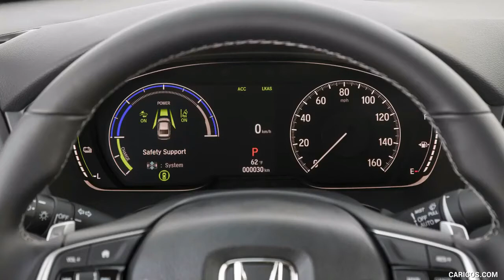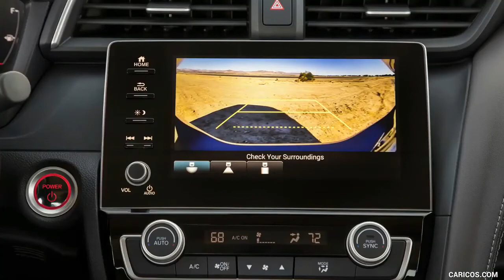Honda Insight 2020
Honda Insight  2020 Хорошим вариантом среди гибридных и электрических автомобилей станет Honda Insight. В дополнение к очень умеренному уровню расхода топлива, автомобиль гарантирует продуманное управление, достаточный запас мощности, высокое качество сборки и вместительное багажное отделение. К сожалению, существуют аспекты, которые не дают ему вырваться в лидеры класса. У Honda Insight есть недостатки, в частности он не столь изысканный и атлетический, как некоторые соперники, кроме того, двигатель работает достаточно шумно.